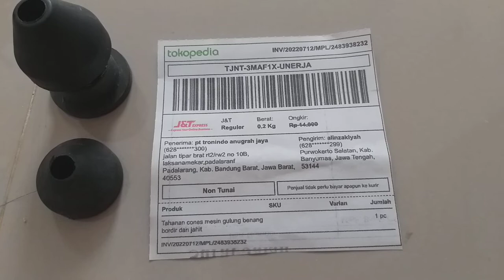Sparepart Mesin gulung benang terlengkap tahanan cones mesin gulung benang universal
Sparepart Mesin gulung benang terlengkap tahanan cones mesin gulung benang universal pengiriman ke bandung jawa barat